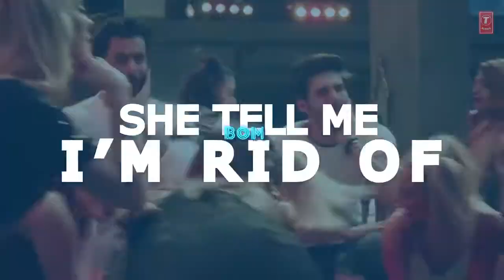Bom digi bom bom